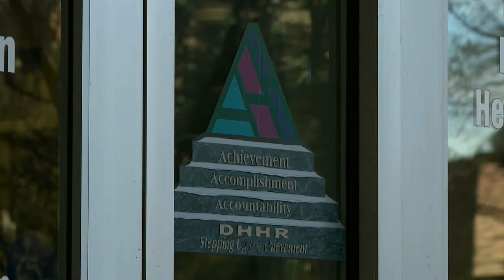The Legislature Today - February 25, 2022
A discussion on a tax-reduction bill, a look at legislation focusing on children and child welfare, and a discussion on energy.